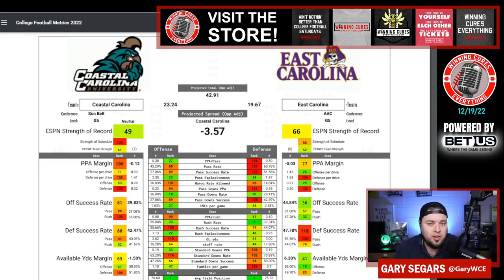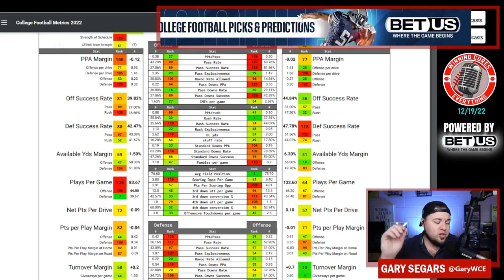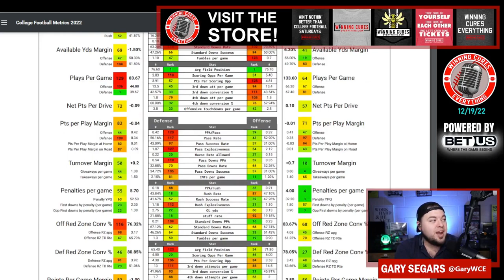Birmingham Bowl ECU vs Coastal Carolina Prediction Pick Against the Spread 2022 College Football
Birmingham Bowl Coastal Carolina vs ECU Game Pick Against the Spread 2022 Predictions

Gary gives a quick preview, prediction, analysis & his pick (lean) against the spread (ATS) for the 2022 Birmingham Bowl College Football matchup featuring ECU (East Carolina) vs Coastal Carolina!

Coastal Carolina vs ECU Prediction, ECU vs Coastal Carolina prediction, Birmingham Bowl pick, East Carolina picks